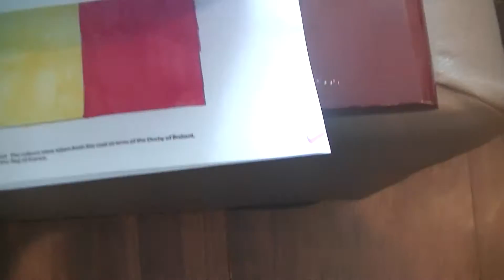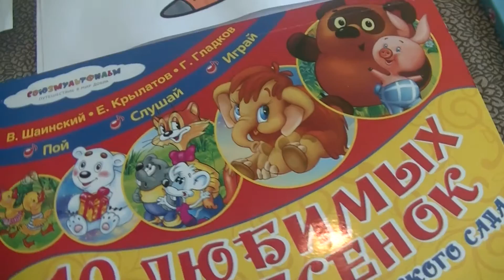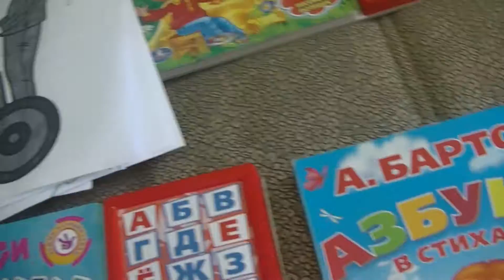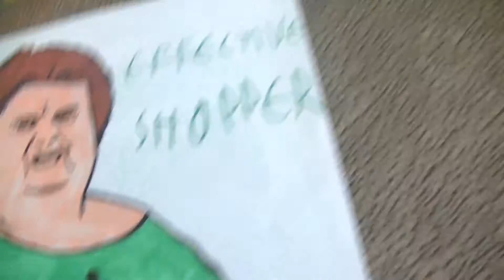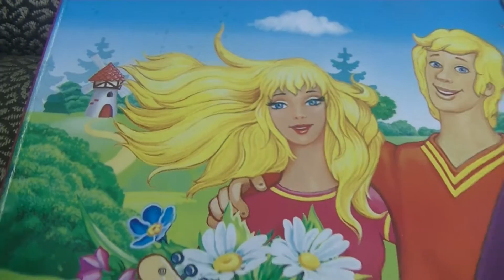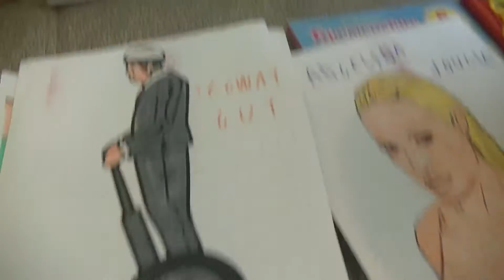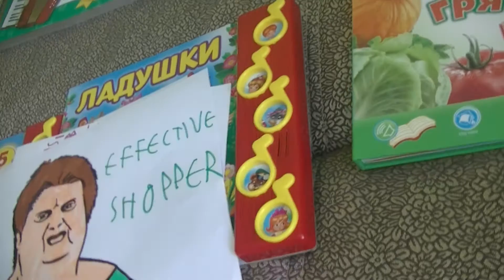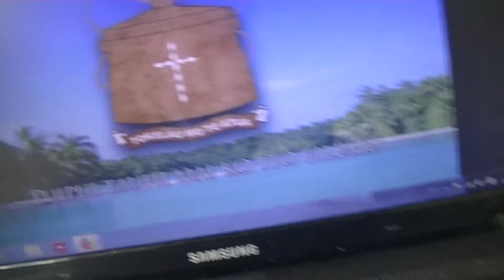HIDE&SEEK MARKUSS 507 WITH HAPPY WHEELS CHARACTERS (ANGELINA JOLIE TO TOKELAU!). NEW KUNG-FU PANDA!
ПРЯТКИ МАРКУСС 507 С ОТЕЦ И СЫН И ДРУГИЕ ГЕРОИ ИГРЫ HAPPY WHEELS (АНДЖЕЛИНА ДЖОЛИ В НОВОЙ КУНГ-ФУ ПАНДА!)